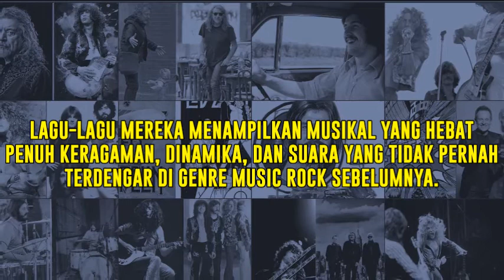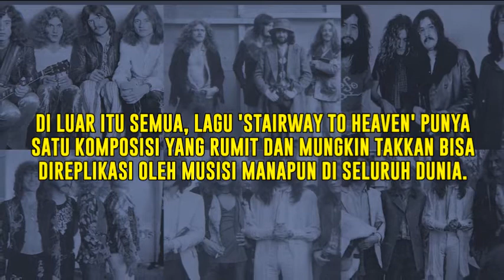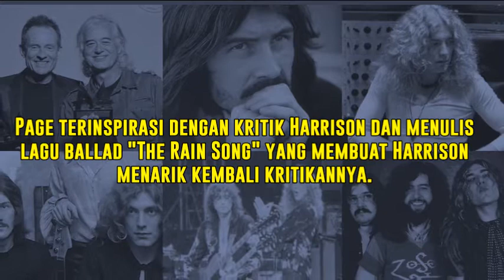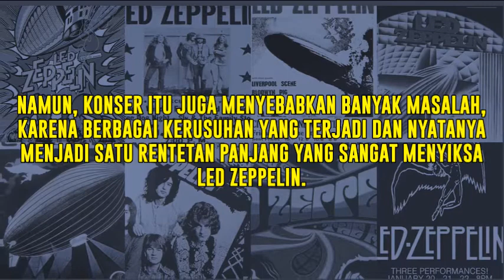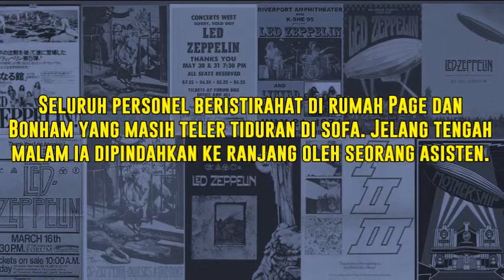LED ZEPPELIN | Perjalanan Group Band Led Zeppelin Part-2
Menjadikan Led Zeppelin sebagai patokan rock modern sangat bisa memunculkan ruang perdebatan. Sebelum Led Zeppelin, ada Bob Dylan yang dianggap membentuk musik rock modern saat mengganti gitar akustiknya dengan gitar listrik dan menyanyikan “Like a Rolling Stone” pada 1965. Atau, saat The Beatles merilis album Sgt. Pepper's yang sarat eksperimental pada 1967. Meski begitu, jawaban atas mengapa Led Zeppelin yang dijadikan standar rock modern bisa dijelajahi lewat warisan jazirah empat album perdana mereka bertajuk nama band tersebut, dari 1969 hingga 1971, yang bila dirangkum sepanjang 171 menit 28 detik. Empat album itu adalah khazanah bagaimana empat anak muda memainkan musik dengan gairah yang besar serta energi melimpah ruah.